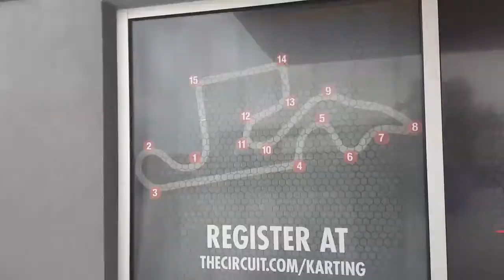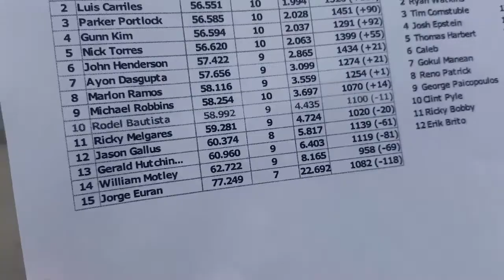FAST & Furious gokart action at C.O.T.A. (Circuit of the America)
Ever go to ' The Circuit of the America ' for goKarting?
Well you need to! haha It is so much fun! 😁